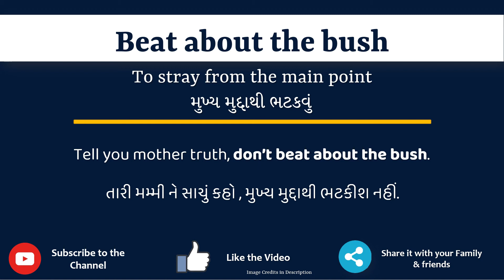Beat about the bush Meaning in Gujarati | Beat about the bush નો અર્થ શું છે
આ વિડિયો માં તમે Beat about the bush નો Gujarati માં અર્થ સમજશો અને એની સાથે Beat about the bush નું pronunciation પણ શિખશો. એટ્લે કે તમે Beat about the bush ના meaning ની સાથે સાથે એ પણ શિખશો કે Beat about the bush ને કેવી રીતે બોલાય, Beat about the bush ને બોલવાની સાચી રીત કઈ છે.

Beat about the bush English to Gujarati And Gujarati to English Dictionary
Beat about the bush na vakya
Beat about the bush meaning in gujarati
Beat about the bush's meaning in gujarati
Beat about the bush meaning in gujarati as per gujarati dictionary
Beat about the bush meaning in gujarati as per Sentence Dictionary
Beat about the bush meaning with examples and sentence
Beat about the bush explained with sentence example
what is the meaning of Beat about the bush in gujarati
gujarati meaning of Beat about the bush
typing of Beat about the bush in gujarati
તો બસ એક મિનટ માં શીખો Beat about the bush શબ્દ ને.
Lets learn Gujarati Meaning of Beat about the bush in detail
Beat about the bush નો gujarati માં meaning
Beat about the bush ને આ examples થી સમજીએ
Tell you mother truth, don’t beat about the bush.